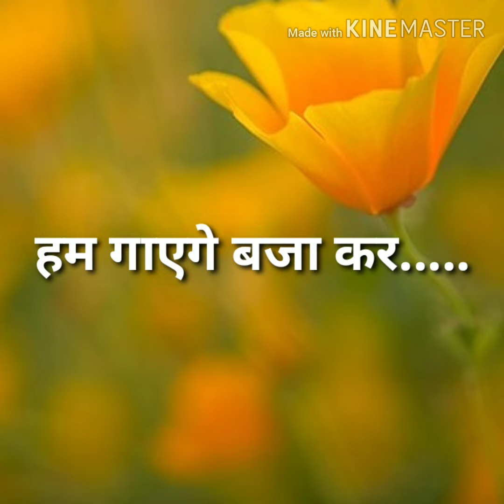हम गाएगे बजा कर ढ़ोल गजानन मेरे है ।। गणपति भजन ।।मनमोहक भजन गीत संसार